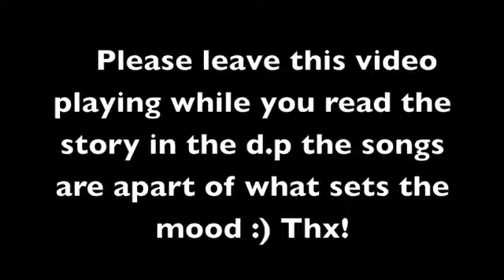Let it Rain: Part One (Niley vs Stiley)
READ HERE! (Story below)

Miley puts her last touches of make up on and takes one more look in the mirror before hearing a soft knock at her door. She smiles and walks down to see her one a and only sweet heart already standing in her hallway with some roses. "You know some people consider it rude to just enter their house with out them knowing" Miley puts her hands on her hips and smiles jokingly. "Well I'm sorry Miles, I just thought since you gave me a key to your home that it was okay" he laughs putting the roses in an empty vase on the coffee table and looks up to find Miley and her big blue eyes running towards him. He opens his arms as she jumps into them and gets spun around twice. She giggles as he slowly puts her down "So are you ready to go now?" Miley nods with eager obvious in her voice. It was their 4 year anniversary, they met in year 12 and ever since then they have been insanely in love. Miley feels his arm loop through hers and he walks her to his car. He opens her door for her and sits in the driver seat and starts to drive. "You know Miley you are the most beautiful girl i have ever laid eyes on" he turns to her and flashes an honest smile. "And you are the most hansom and charming man I have ever meet Sterling" She smiles back looking into his light blue eyes. Sterling turns back to look at the road and his smile grows as he feels Miley's hand rest on his free hand laying on the Cd box. "Thank you for doing this Sterling. I know you've been busy lately and it means a lot that you push things aside just for me". she gives him a quick kiss on his now red cheeks. "You know I'll always have time for you Miles"  Miley lets out a little giggle and hears a familiar song starting to play on the radio "Wait, This is our song!" It was "My Loves is like a Star by Demi Lovato" (She is not famous in this series so just pretend it's by someone else). The day they had there first date Sterling took her out ice skating and this song played as they had their first kiss on the ice rink. It was very romantic and was the last song that played that friday night. "It is too, isn't it" He chuckles and the memory comes to him. "That was a magical night" he turns his attention to Miley and looks her right in the eyes "I love you so much" she looks back at him and her cheeks turn a rosy red, they always told each other this and she always blushed when it came from his soft calming voice. "I love you too, so so much" They both lean in there lips just about to touch. Then a bright light and loud horn makes them turn to the the drivers window. Before they can even react to what horrible accident is about to happen the truck hits them. Miley hears a loud crash, Sterling wraps his whole body around her as his window smashes sending glass flying every where. The car flips and everything feels slow motion to her. Miley feels Sterling slip away as the car turns over. The car lands to the ground upside down, she falls out of her seat and on to the roof, a sharp pain rushes through her legs as something crushes them. She screams in agonising terror. Blood fly's out from under her and she feels faint. "STERLING!" she yells as loud as she can. He turns to her with tears running down his face, he is laying next to her. He holds her hand "Miley!" he tightens his grip on her hand then puts his  spare hand slowly down his pocket and takes out a small velvet box "If we make it out of this" Miley looks at him with tears "We will" Sterling continues to speak "Miley Ray Cyrus will you do the honer of marrying me and being my beautiful bride?" She feels not only tears of pain fill her eyes now but with happiness as well. YES, YES I WILL! She sees him take out a beautiful diamond ring and slips it over her wedding finger "I love you" are the last words they can say to each other before they both black out.

I would really like some feed back on this! :)